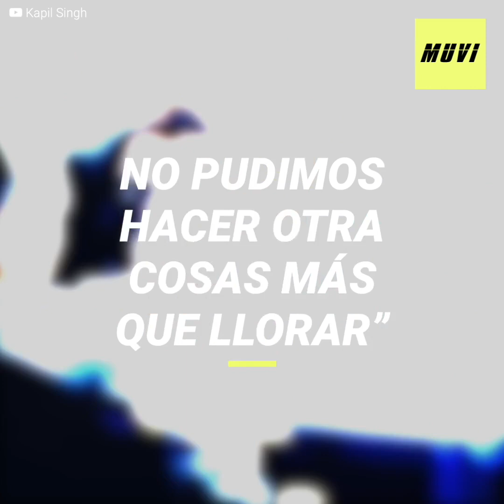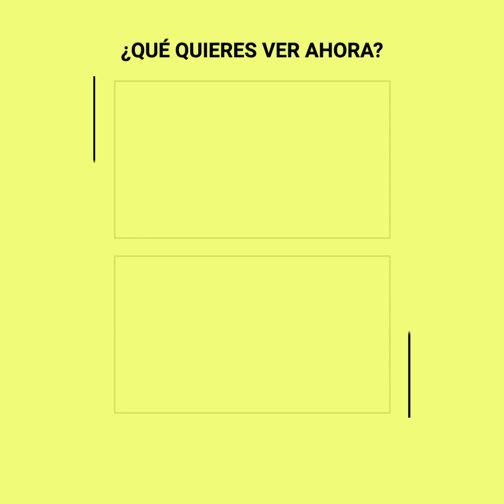Así fue la última lectura de "The Big Bang Theory"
"Era imposible contener las lágrimas. Aquellla última lectura de guión fue especialmente difícil para todos. Nos estábamos despidiendo de nuestra familia"

"The Big Bang Theory" se despidió hace tan solo unos meses y ahora se acaba de filtrar la última lectura de guión y su rodaje. Había tanta emoción que se te pondrán los pelos de punta.